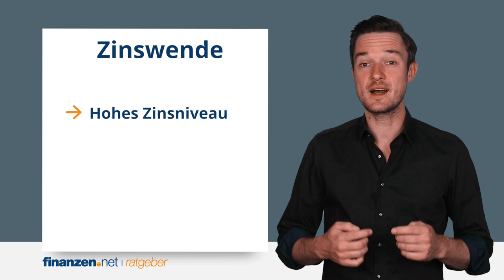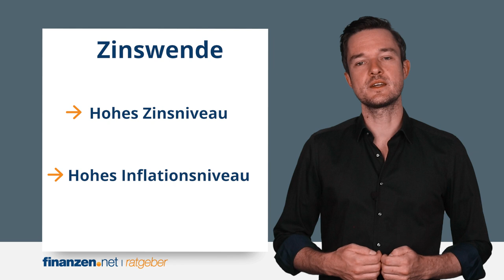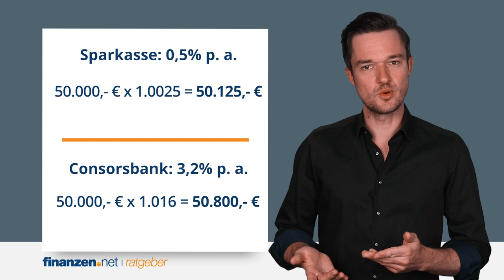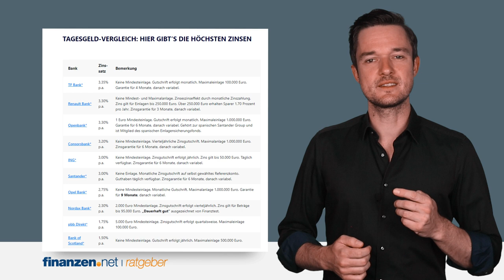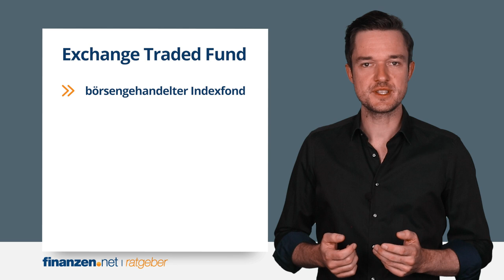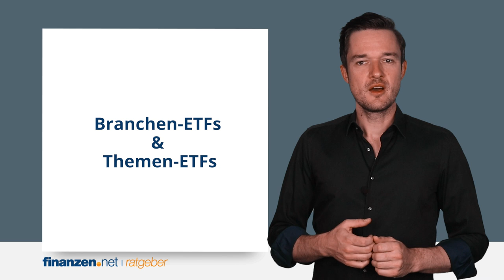Tagesgeld-Zinsen: So holst du mehr aus deinem Ersparten raus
💡 *UNSER KONTO-TIPP* 💵
Bei der C24 Bank erhältst du *2,25 % Zinsen p. a. auf ALLE Konten* - Girokonto, Tagesgeld und Pocket

🏆 *Bei diesen Banken bekommst du die besten Tagesgeldzinsen (Stand 08/24)*

💡 *Diese ETF-Alternativen empfehlen wir dir*
MSCI World ETF: Xtrackers MSCI World UCITS ETF 1C | ISIN: IE00BJ0KDQ92
Erneuerbare Energien ETF: Fidelity Clean Energy UCITS ETF USD Acc | ISIN: IE0002MXIF34

🔥 Wie viel Zinsen bekommst du bei deiner Bank? Welche Erfahrungen hast du mit dem Thema gemacht?
Lass es uns wissen und schreib es in die Kommentare!

🕔 Inhalt:
00:00 Einleitung
00:32 Warum die Zinswende für dein Erspartes so wichtig ist
01:28 Warum du als Bankkunde oft unnötig Geld verschenkst
02:29 Rechenbeispiel: So viel macht ein höherer Zinssatz für dich aus
03:23 Was du als unzufriedener Bankkunde tun kannst
05:48 Diese Alternative zum Tagesgeld könnte für dich interessant sein